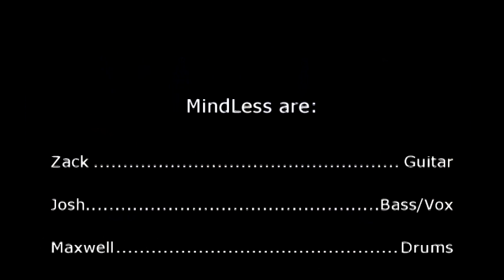Mindless at The Cave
This was maybe their third gig ever... Raw mix straight from the board- rude but honest! One of our first endeavors into live-streaming (before it was cool... I guess). Great video work by 3 Ribbon Studios. Get Lit Lighting with the awesome light set-up.